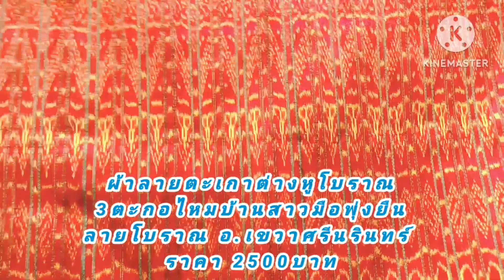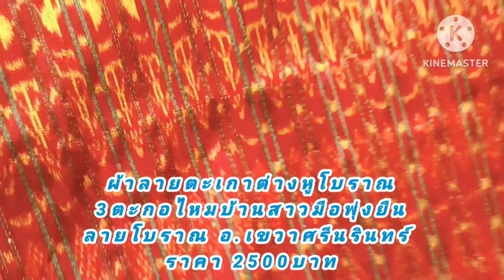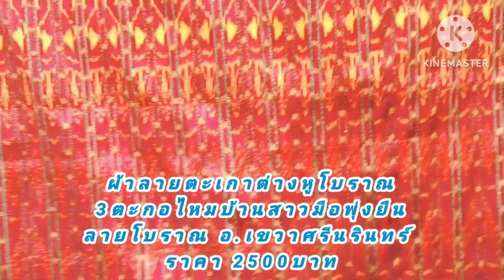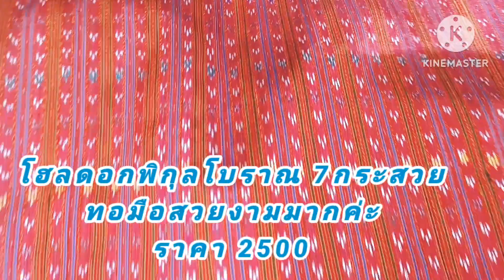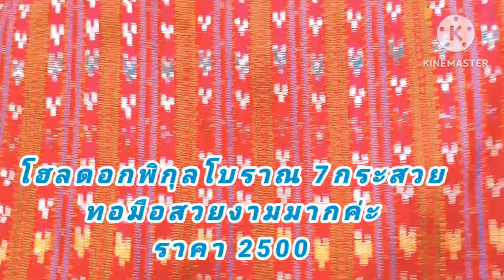รีวิวผ้าไหมโบราณสองลายวันนี้ร้านรุจิราชิวส์ .อ.เขวาสินรินทร์อ.เขวาสินรินทร์ จ.สุรินทร์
ผ้าไหมร้านรุจิราซิวส์ บ้านเขวาสินรินทร์ .อ.เขวาสินรินทร์ จ.สุรินทร์ เปิดขายที่ตลาดนัดผ้าไหมสุรินทร์และตลาดกรีน ม.ตลาดราชมงคล ต.นอกเมือง อ.เมือง จ.สุรินทร์โทร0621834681 แอตมิน
สนใจผ้าไหมติดต่อทางเพจ ตะวัน รัศมีได้เลยค่ะ